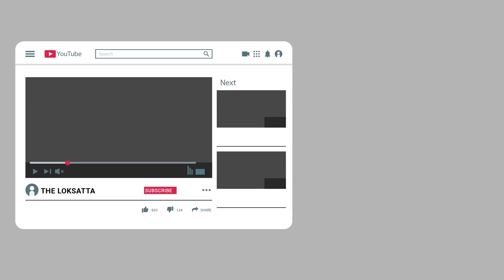See the reaction of Bhupendra Patel's Family | Exclusive Report | Ghatlodia Scenes | Celebrations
who gave the news to his wife?

What was the reaction of Ghatlodia?

When Bhupendra Patel became CM.